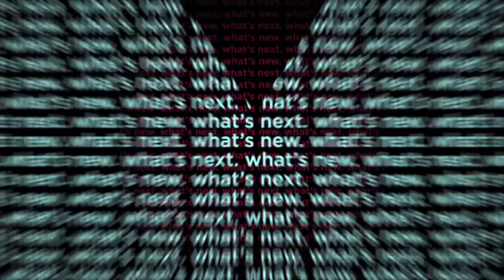The Future of Marketing is On-Demand: Insights on the Next Generation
Obsessed with millennials? In just a few years, we'll see the rise of another group of consumers: the on-demand generation. As pre-teens they already have buying power and their rise will fuel a new commerce structure that is mobile and instant. They've had cell phones their whole lives, they watch television through their X-box, and have the shortest attention span of any generation. So how does a brand keep their attention? John and Jodi Robinson, husband-and-wife team at Digitas, SVP of Creative and SVP of Marketing, will provide a unique perspective as both marketers and parents on the habits of the next generation of consumers, and what's in store for marketers. Come for the insights, stay for the unexpected guests.